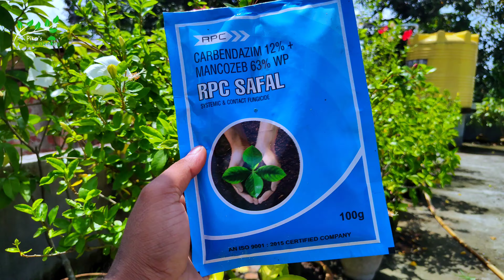জবা গাছে সারা বছর ফুল ধরবে,জবা গাছ আশ্চর্যজনকভাবে বাড়বে, শুধুমাত্র গাছের মাটিতে পুতে দিন এই খাবার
🌻 বন্ধুরা বর্ষাকাল সম্পূর্ণভাবে শুরু হওয়ার আগে আমরা যদি আমাদের জবা ফুল গাছে কিছু গুরুত্বপূর্ণ পরিচর্যা গুলো এখন থেকেই করতে শুরু করি, তাহলে পুরো বর্ষাকাল জুড়ে আমাদের সমস্ত বাগানে জবা গাছগুলো যেমন স্বাস্থ্যবান থাকবে, তেমনই গাছে আসবে প্রচুর কুঁড়ি ও ফুল।

🌻 ভিডিওটি ভালো লাগলে এবং উপকৃত হলে ভিভিওটি লাইক ও শেয়ার করবেন। সাথে সাথে পাশে থাকা বেল আইকনটি বাজিয়ে দিন। ধন্যবাদ আপনাকে।
Queries Solved :
জবা গাছের খাবার প্রয়োগ
জবা গাছের সার প্রয়োগ
বর্ষা শুরু হওয়ার আগে জবা গাছের পরিচর্যা
বর্ষাকালে জবা গেছে কি খাবার দিতে হবে
কি খাবার দিলে জবা গাছের গ্রোথ সুন্দর হবে
জবা গাছের পাতা কোকড়ানো রোগ
জবা গাছের কুঁড়ি ঝরা বন্ধ হবে
बरसात में पौधों की जड़ों में इस खाद को डालो, न्यू सूट्स और फूल गिनते थक जाओगे,
गुड़हल मे होगी गजब की ग्रोथ कीड़ा नही लगेगा,4 दाने जड़ो मे दबा दें
बरसात के पहले गुड़हल की जड़ो मे दबा दें ये चीज,
बरसात मे ऑर्गेनिक फर्टिलाइजर को अपनी पौधों की जड़ों में डालें पौधों में नई नई ग्रोथ और भर भर के फूल आने लगेंगे
Gudhal ke plant ki care kaise kare
Gudhal ki cutting kaise lagaye
gudhal ke dekhbhal kaise kare
how to get maximum flowers on hibiscus Barsat me gudhal ki cutting kaise lagaye how to grow hibiscus from cuttings
organic fertilizer
👍 গাছের সমস্যা সংক্রান্ত আলোচনা এবং সমাধান পেতে Pika's Gardening WhatsApp  Number এ যোগাযোগ করুন। লিঙ্ক নীচে দেওয়া হলো  -
🌺 বাগান করার জন্য যে সমস্ত জিনিস আমরা ব্যবহার করি তাদের কয়েকটির লিংক 👇
হ্যাঙ্গিং বাস্কেট
হাড় গুড়ো
গোবর সার
লাল পটাশ
সুপার ফসফেট
Micro Nutrient

| ABOUT |
If you are a gardening beginner this video might be of great help for you to grow your greens at home. On this video I share gardening ideas that's helps you to grow plants at your Rooftop garden.